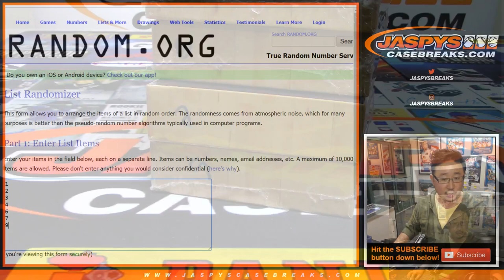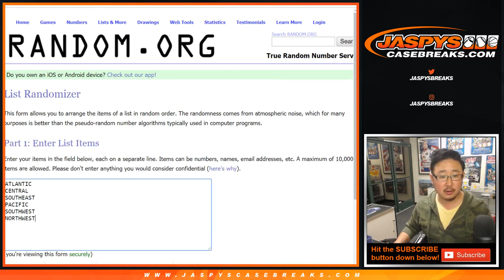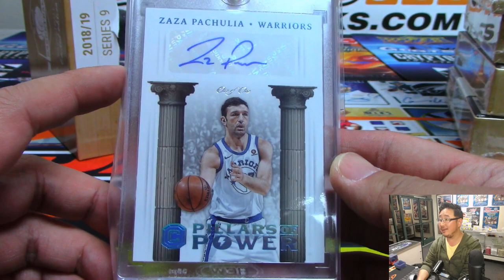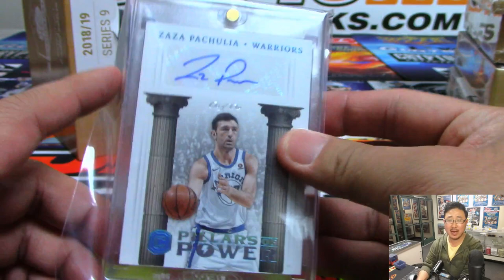Fr, 03/29/19 || 1Box RD #4 || 2018-19 Hit Parade Basketball (Series 9)